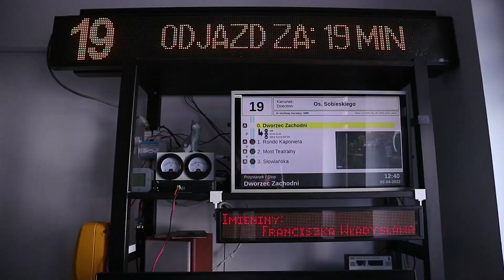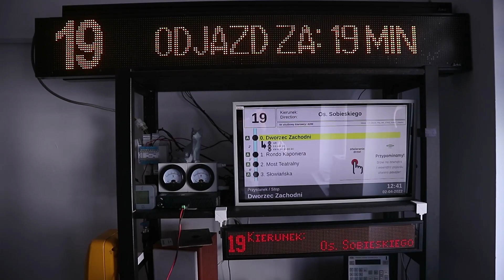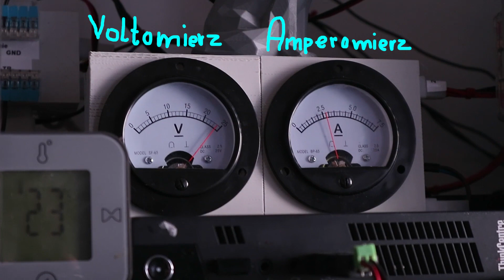Nastała światłość i dźwięczność! - naluzie (Test mikrofonu: Boya BY-WM4 Pro K1)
Aby materiały były bardziej profesjonalne, zakupiłem bezprzewodowy mikrofon oraz doposażyłem się w lampy typu softbox. Przy okazji, przedstawienie nowości na stanowisku do OMSI 2 :)
Przepraszam za brak Q&A, w nast. filmie to się pojawi. Jeśli wasze mam odp. na wasze pytanie dopiero na filmie, to w komentarzu dopiszcie "odp. na filmie" :)